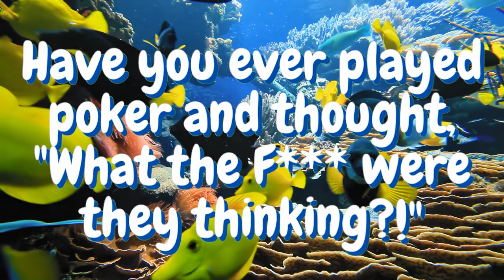FISH OUT LOUD | Season 1 Trailer